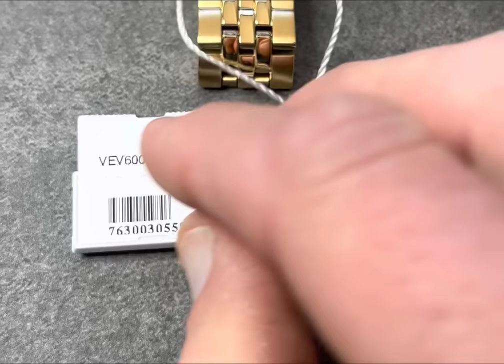The most popular Versace watch ever! VEV600619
With its gold colour and beautiful green dial this Versace Chrono Signature watch is the most popular Versace watch.
Swiss movement & sapphire crystal👌